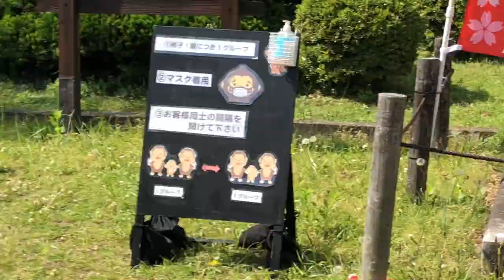[Sarumawashi] the Monkey Show in Japan